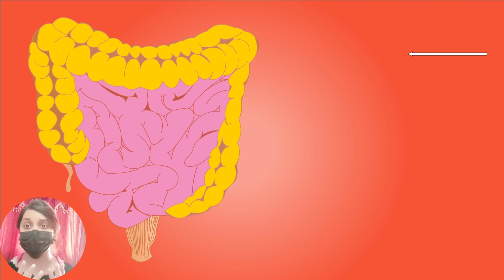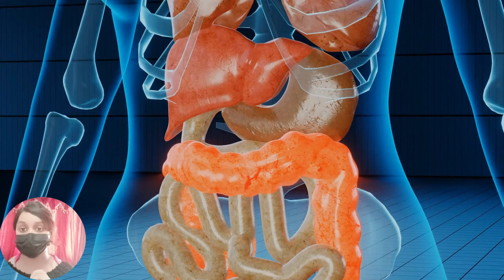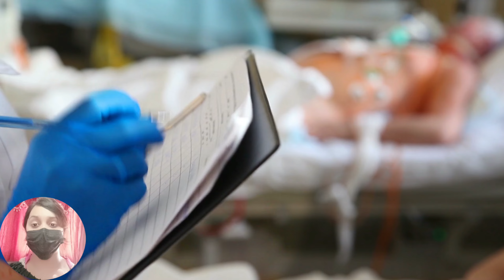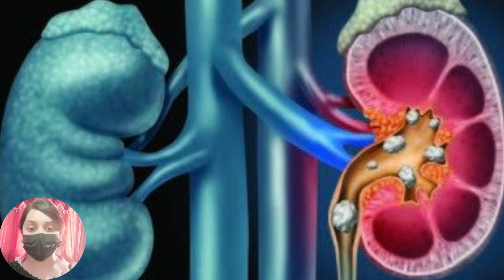Kidney Health Tips | How to Keep Your Kidneys Healthy | Kidney Care Tips Aur Tricks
Hi every one! this is DrHaniya from Punjab College!
Taking care of your kidneys is essential for overall health. In this video, we provide practical tips and advice on how to maintain kidney health and prevent kidney-related issues. Discover lifestyle changes, dietary recommendations, and habits that support kidney function and help you stay healthy.

💧 **Kidney Health Tips**:
1. Stay Hydrated
2. Eat a Balanced Diet
3. Limit Sodium and Processed Foods
4. Maintain a Healthy Weight
5. Avoid Over-the-Counter Painkillers
6. Regular Check-Ups and Screenings

Note :- In Hindi :- मैं लोगों की मदद करने और उनकी दुआएँ पाने के लिए मुफ्त सामग्री बनाती हूँ।
हमारा उद्देश्य किसी भी विडियो से किसी की भावनाओं से ठेस पहुसाने का नही है
In English :- Our intention is not to hurt anyone's sentiments with any video
In Urdu :- میں لوگوں کی مدد کرنے اور ان کی دعائیں حاصل کرنے کے لئے ویڈیو بناتی ہوں
میرا مقصد کسی بھی ویڈیو سے کسی کی بھاوناؤں سے ٹھیس پہنچانے کا نہیں ہے۔